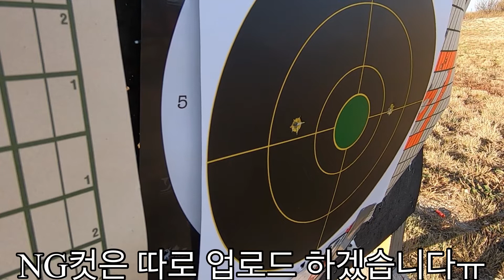실탄사격 해피 페이스(웃는 얼굴) 챌린지/네이트 사격교관/Brian Kim/버지니아 고인돌가족/Jin's Armory/맨케이브TV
영상을 끝까지 시청해주시길 간곡히 부탁드립니다ㅠ

안전에 만전을 기하여 촬영 하였습니다.
호불호에 대한 많은 댓글 남겨주시면 감사하겠습니다!!

***어린이들은 따라하지 마세요.
***왕립 캐나다 기마 경찰이 집행하는 연방 총기관리 규칙을 매우 철저히 준수합니다.
***사격장은 연방경찰이 인증하고 지방정부가 허가한곳에서 안전하고 합법적으로 이루어 졌습니다.

사격,총기,캐나다,이민,육아 등 궁금하신 어떤점이라도 있으시면 댓글이나
카카오톡
트럭건티비/truckguntv

문의 주시면 성심 성의껏 답장 드리겠습니다!!
답이 마음에 안드시면 환불처리 해드립니다~